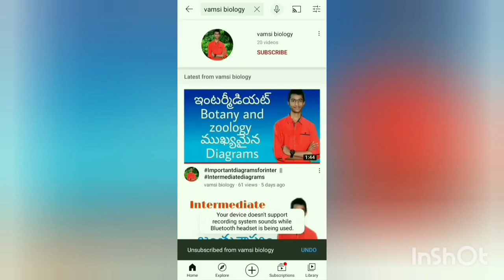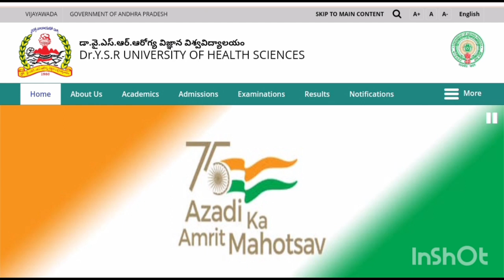DR YSR UNIVERSITY 2023 Bsc nursing web options update | DR NTR UNIVERSITY 2023